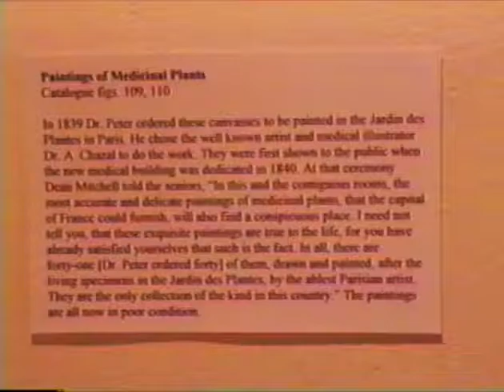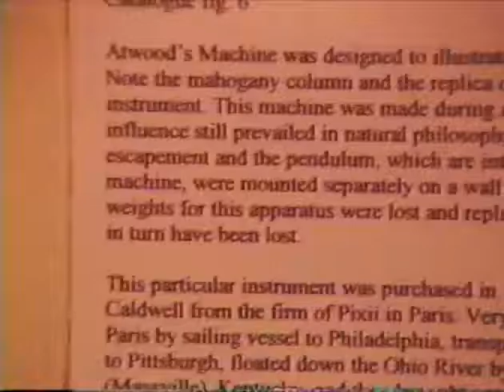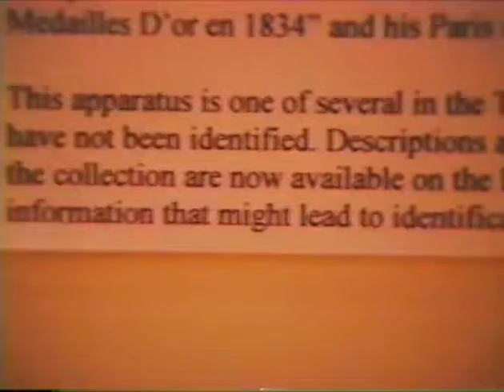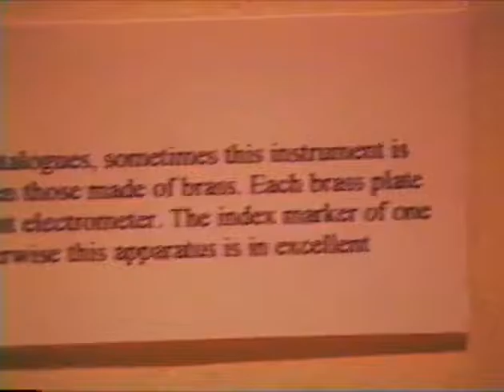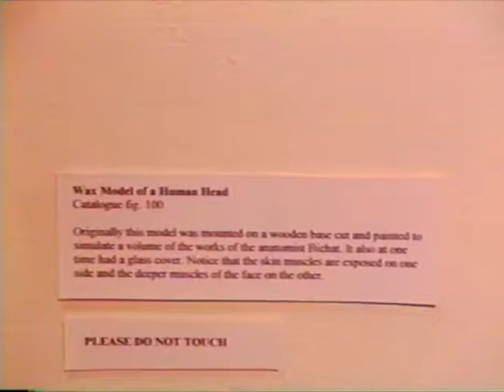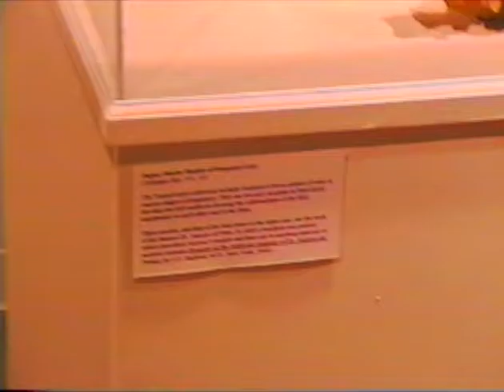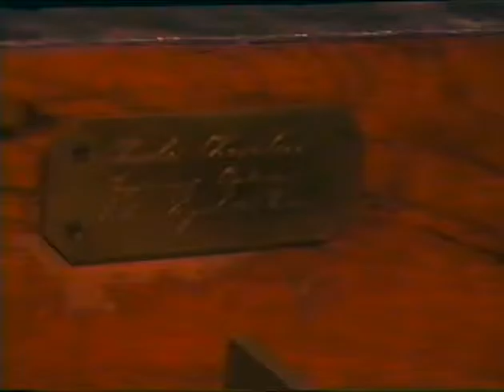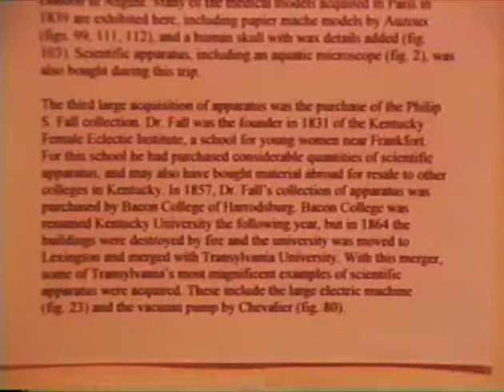Historical chemical instruments (Transylvania univ 1995)